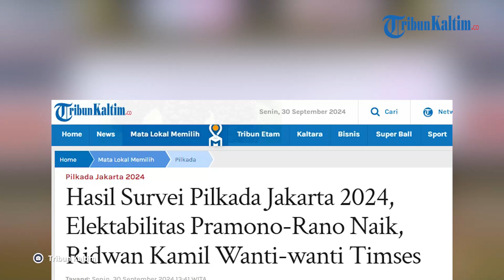Hasil Survei Pilkada Jakarta 2024, Elektabilitas Pramono-Rano Naik, Ridwan Kamil Wanti-wanti Timses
Hasil survei Pilkada Jakarta 2024, elektabilitas Pramono-Rano naik, Ridwan Kamil wanti-wanti tim suksesnya agar jangan lengah.

Memasuki masa kampanye yang sudah dimulai sejak 25 September 2024, hasil survei elektabilitas Pdi Pilkada Jakarta 2024 mulai ada perubahan.

Elektabilitas pasangan Ridwan Kamil (RK)-Suswono (RIDO) hampir menyalip pasangan Pramono Anung-Rano Karno.

Ketika menanggapi hal tersebut, Ridwan Kamil lantas mengingatkan Ketua Tim Pemenangan Pasangan RIDO, Ahmad Riza Patria, agar tidak lengah dan terus menggencarkan sosialisasi.

Eks Gubernur Jawa Barat tersebut dari awal sudah mewanti-wanti bahwa Pilkada Jakarta ini akan sangat ketata.

Pasalnya, peta politik pada Pilkada Jakarta 2024 ini masih dinamis.

Hal tersebut tercermin dari masih fluktuatifnya hasil jajak pendapat yang dikeluarkan sejumlah lembaga survei.